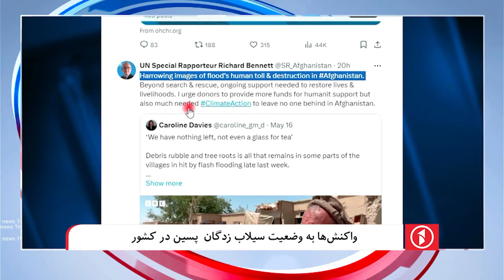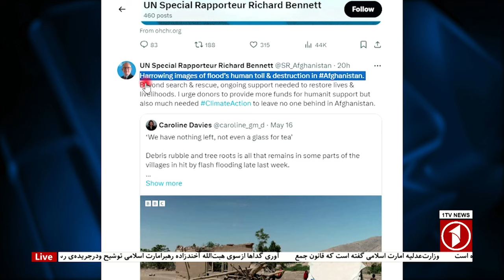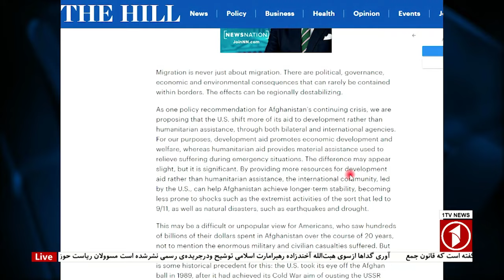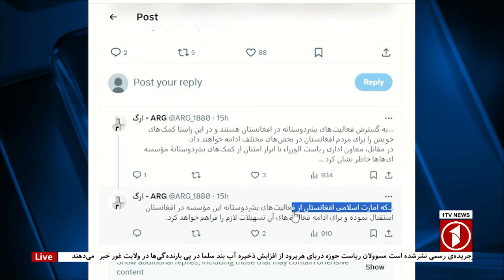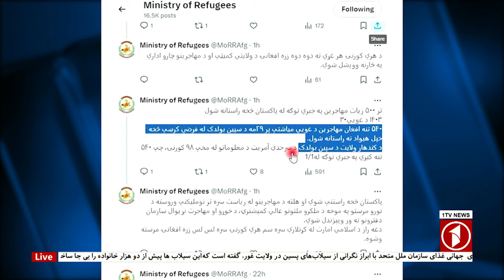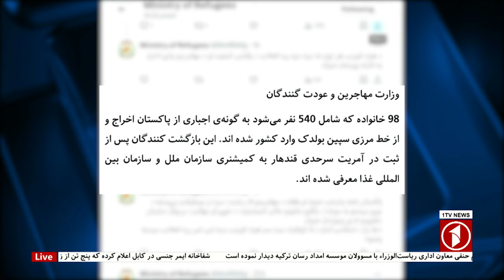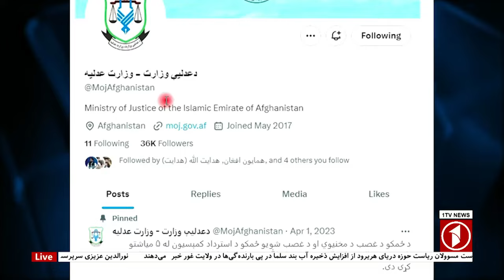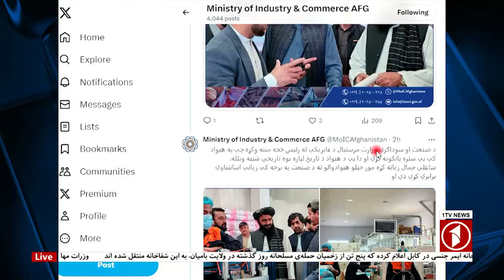¬¬ 1TV-5:30 PM DARI NEWS – 19 MAY 2024 | تلویزیون یک خبر دری ۳۰ ثور ۱۴۰۳